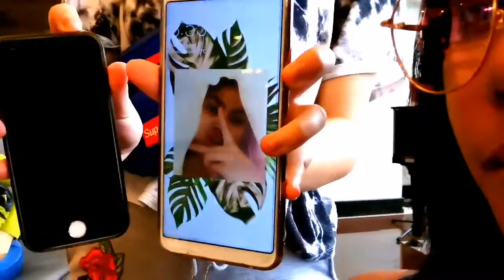CITY LIGHTS || My Adventures (PART 3)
Hii peepsss! It's Venize here, this video is about my adventures. We went to CITY LIGHTS to have fun, and there are loadssss of unexpected moments in this video, so I hope you'll enjoy watching ittt! ❤️🙏😊

Don't forget to turn on that post notification button so that you won't get to miss a single ep in My Adventures 😘😌